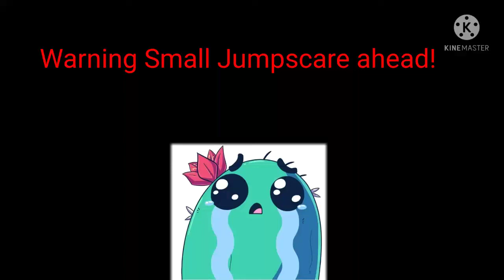Fnaf Moondrop in Minecraft: This Was Unexpected!!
In this video we’ll show you an experience that we have created that includes:
- Fnaf Moondrop
- Fnaf security breach jumpscare
- coldflame entertainment's cast

WHO IS MOONDROP?
If you do not know who the Moondrop Animatronic is, then I will give you a brief description:
Moondrop is an animatronic that works as a Daycare Attendant in the game Five Nights at Freddy's Security Breach. This special animatronic has has two different personalities. A Sun side "Sunnydrop" who is a freindly person that hates breaking the rules! The Moon side "Moondrop" is the exact opposite, and wants to punish the children who are up after sleeping time. This animatronic "Moondrop" is not to be messed with inside the game Five Nights at Freddy's Security Breach (Fnaf). The Daycare Attendant (moondrop) appears to be a jester-themed animatronic wearing a moon decorated cap.

TIMESTAMPS
0:00 Warning
0:03 Introduction
0:07 A wake up call
0:13 Checking the vents
0:30 Finding out what is in the vents
0:45 The part begins now
0:51 The ending is now...

Our channel "COLDFLAME Entertainment" is about entertainment. We cover lots of cool stuff such as Minecraft mods, Fortnite moments and roblox too.

- DanTDM "I'm Scared To Play This Game.. (FNAF Security Breach)"
- NoobFeed "What If You Go Back to the Daycare After Being Banned? - Five Nights at Freddy's: Security Breach"
- PrestonPlayz "Five Nights at Freddy's: Security Breach (FULL GAME)"

We have cool videos made on our channel too! Check them out:
- "Every Randy Newman Song inside the Simpsons!"
- "I Secretly Took Over the Fortnite Ariana Grande Concert!"
- "I Made the Kraken from Pirates of the Caribbean inside Creative Mode!"

Search "COLDFLAME11350"

Comment on our youtube videos!